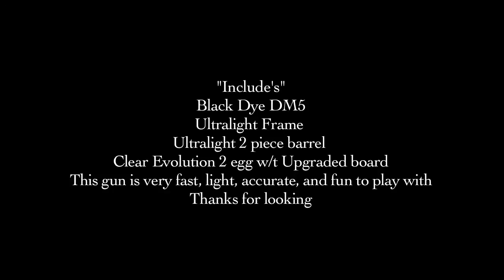Black Ultralight Dye DM5 For Sale On Ebay